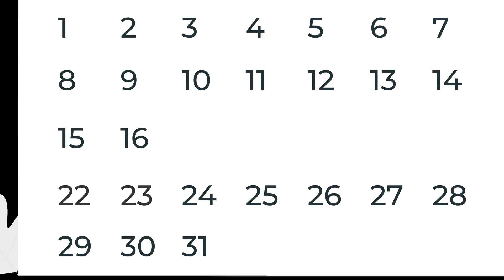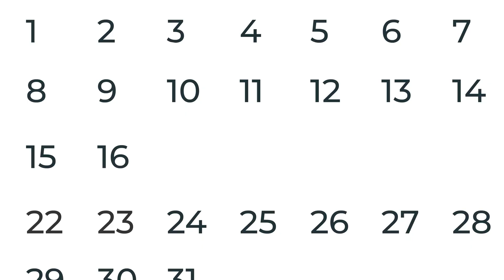गरीब लड़की का ब्राइडल लहंगा | Bridal Lehenga | Hindi Kahani | Moral Stories | Bedtime Stories | Story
गरीब लड़की का ब्राइडल लहंगा | Bridal Lehenga | Hindi Kahani | Moral Stories | Bedtime Stories | Story#stories  video | story

 stories, motu patlu, dream toon
, magical goat, hindi story, jadui kahaniya for kids, hindi fairy tales, jadui kahaniya, baby